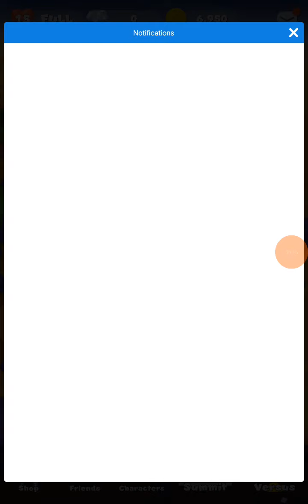dr mario world